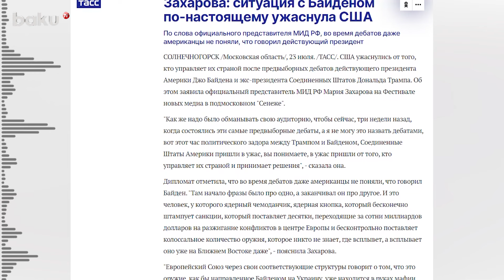Мария Захарова о ситуации с Байденом в США